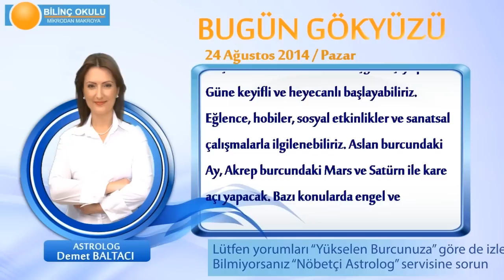TERAZİ Burcu, GÜNLÜK Astroloji Yorumu,24 AĞUSTOS 2014, Astrolog DEMET BALTACI Bilinç Okulu